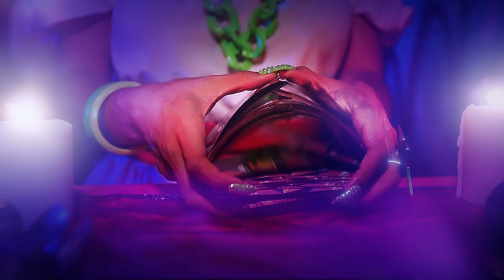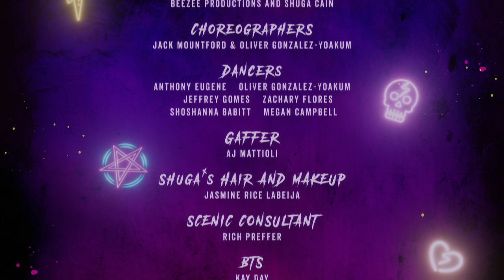SHUGA CAIN - SWEET LOVE (OFFICIAL MUSIC VIDEO)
Music Produced by Quantum Noise Records

Directed by: Julian Roca-Chow
Assistant Director: Honey Davenport
VFX Director: Preston Burford
Produced by: Beezee Productions and Shuga Cain
Director of Photography: Cheyenne Picardo
Choreographer: Jack Mountford and Oliver Gonzalez-Yoakum
Dancers: Anthony Eugene, Oliver Gonzalez-Yoakum, Jeffrey Gomes, Shoshanna Babitt, Megan Campbell, Zachary Flores
Gaffer: Aj Mattioli
Shuga’s Hair and Makeup: Jasmine Rice Labeija
Scenic Consultant: Rich Preffer
BTS: Kay Day
Production Assistant: Kyle Amoroso
Wardrobe and Hair: Abraham Levy, Shuga Cain, Brandon David Brown, Detoxx Bústi-ae, Edward Sizzahands, Steven Austin Hair Artist